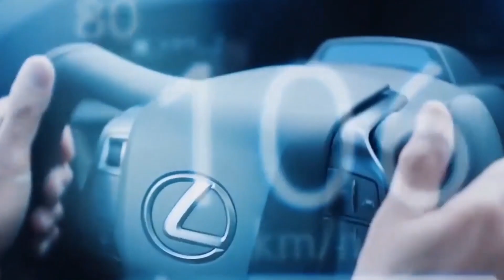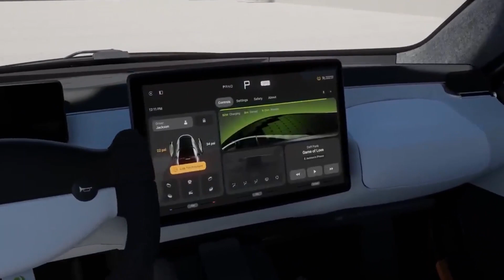Aptera's Electrifying Quest: Poised to Lead the Sustainable Future.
Aptera certainly faces an uphill battle in a highly competitive market. Established companies like Tesla, Ford, and GM have already established themselves as leaders in the electric vehicle space, with strong brand recognition and extensive resources.
However, the success of Aptera will depend on its ability to effectively market its brand, build a loyal customer base, and continuously innovate in the ever-evolving landscape of electric vehicles.